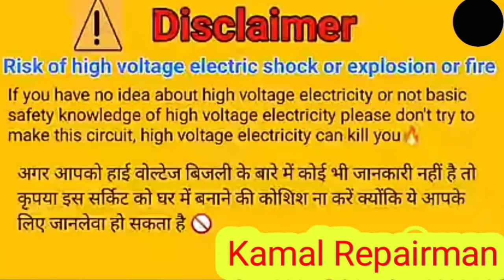Led Bulb Driver Repair Full Dead || how to Repair Led Bulb Driver Dead ✖️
dosto is video me hum ne 12 watt led bulb ka driver circuit repair kar ke dikhaya hai
is Driver ka dono fuse aur mov kharab ho Gaya tha jiske Karan yeh work nahi kar raha tha
friends AAP full video dekhen yeh video app ke liye bahut hi helpfull hai
channel ko
thanks 🙏

led
led driver
led driver repair
led driver repairing
led driver circuit repair
led driver full dead problem
led bulb
led bulb repair
led bulb driver
led bulb driver repair
led bulb driver circuit repair
led bulb driver repair in hindi
led driver repair at home
driver kaise banaye
driver kaise theek Karen
driver kaise repair kare
driver kaise repair kare dead Problem
how to repair led driver
how to repair led bulb driver
how to repair driver circuit
how to repair circuit driver

Kamal Repairman